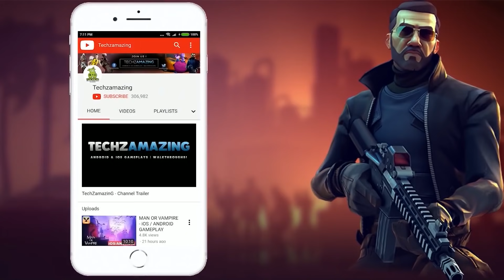Battlegrounds Mobile India Gameplay (Android, iOS) - Part 19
BATTLEGROUNDS MOBILE INDIA BETA version is now available on android and you can download from playstore. You can play now.

[ INDIA EVENTS ]
BATTLEGROUNDS MOBILE INDIA is a new free game made for Indians. As promised, we come with an exciting array of Launch events to celebrate the week, and even beyond. As more and more players join the game, India Ka Battlegrounds event rewards you with a permanent purple outfit for free, so invite your friends and get set! There is more to come such as Weekend Vibes, Celebration Time, Friends for Life and much more with exciting rewards from outfits to weapon skins. Tune into the lobby and drop onto the battlegrounds today!